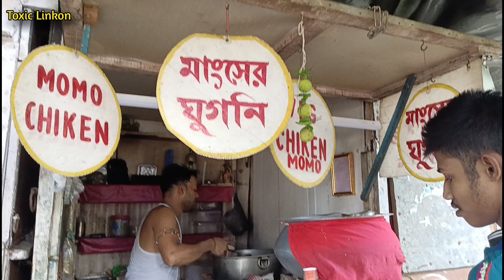মটন ঘুগনি মাত্র ২০ টাকায়_চিকেন মোমো ৪০ টাকা _রানাঘাট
সকল বন্ধুগন কে জানাই আমার এই দুনিয়ায় স্বাগতম।

ভিডিও টি কেমন লাগলো জানিও।

সত্যি কথা বলতে ঘুগনি আর মোমো টা অসাধারন লেগেছে আমার ।তোমরা যারা এখনো এই মোমো আর ঘুগনি এর দোকানে যাও নি, তাদের উদ্দেশ্যে বলি যে গিয়ে একবার টেস্ট করে আস্তে পারো । আশাকরি খুব ভালো একটা অভিজ্ঞতা হবে।

ঠিকানা - রানাঘাট ১ নং স্টেশন এ GRP গেট এর পাশে।

ভিডিও টি ভালো লাগলে অবশ্যই একটা লাইক করে দিও।তোমাদের একটা লাইক ও একটা কমেন্ট আমাকে ভিডিও বানাতে উৎসাহিত করে তোলে।

সকলকে অসংখ্য ধন্যবাদ জানাই সাপোর্ট করার জন্য।

Bong Foodie 👈👈👈👈

linkon16👈👈👈👈

ধন্যবাদ 🙏🙏